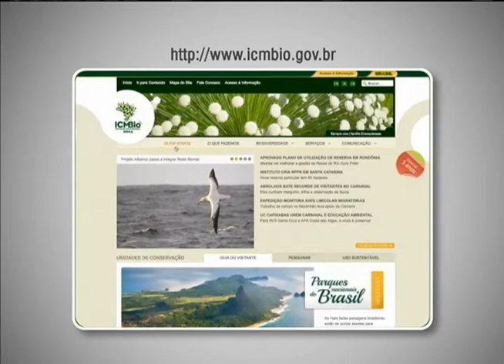Portal interativo disponibiliza informações sobre a fauna brasileira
NBR NOTÍCIAS - 20.02.13: Informações sobre a fauna brasileira com mapas interativos e dados espaciais já estão disponíveis na internet. O portal de geoprocessamento, lançado pelo Instituto Chico Mendes de Conservação da Biodiversidade, contém informações sobre as espécies da fauna que existem nas 312 unidades de conservações federais e sobre as espécies ameaçadas de extinção.